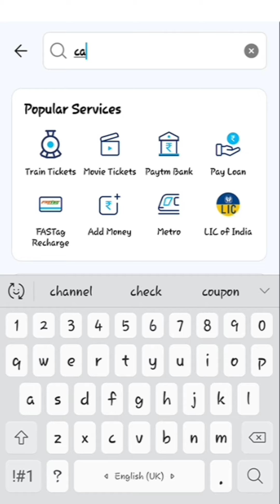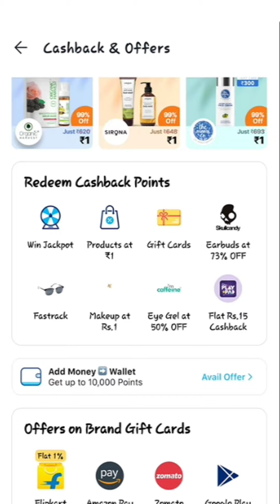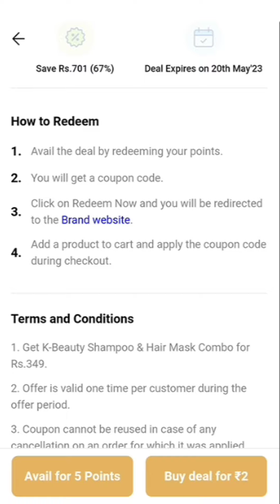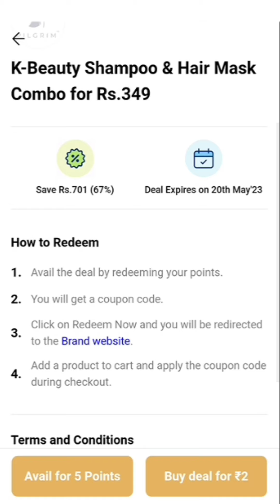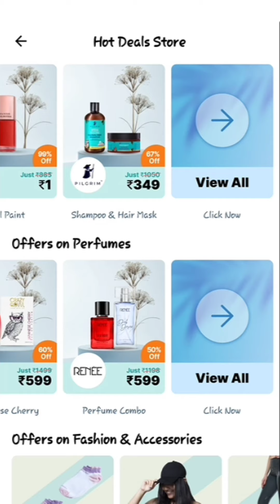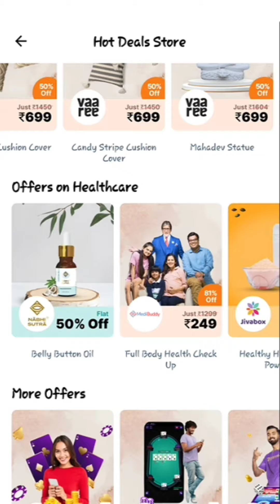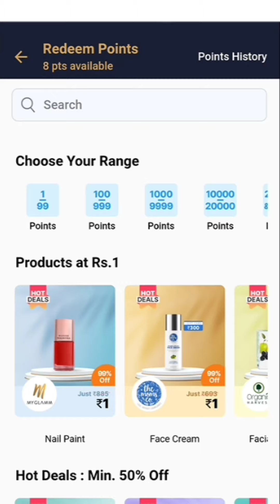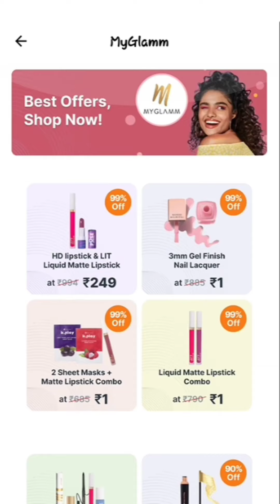Myglamm free Gift Voucher worth 5000 || Smytten new coupon code